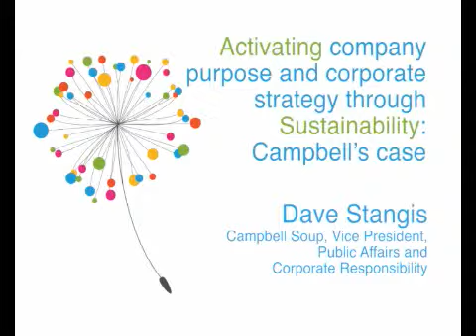Dave Stangis, Campbell Soup, Vice President, Public Affairs and Corporate Responsibility -SB15BCN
Activating company purpose and corporate strategy through Sustainability: Campbell’s case